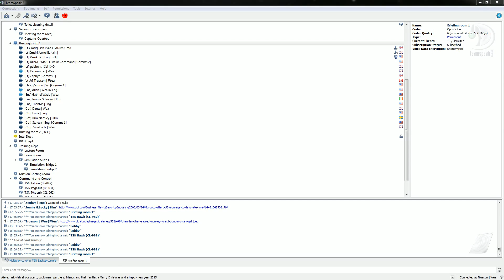Artemis January 24 - 15 / 15